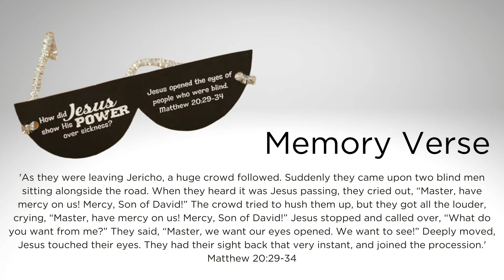Thrive Online | 23 May 2020